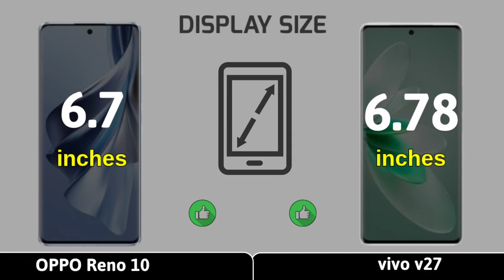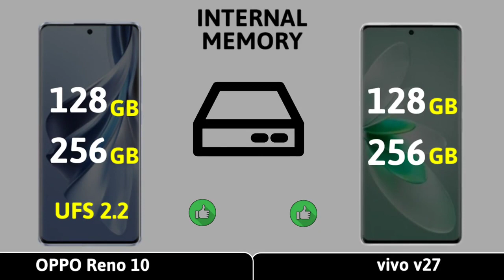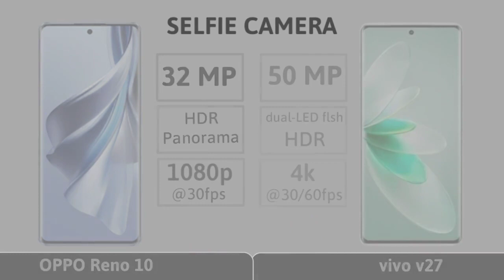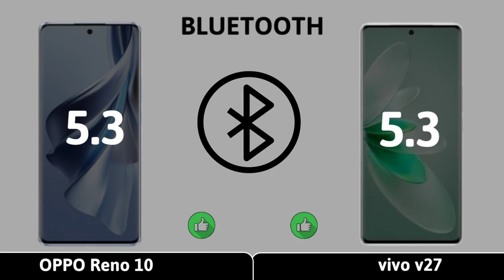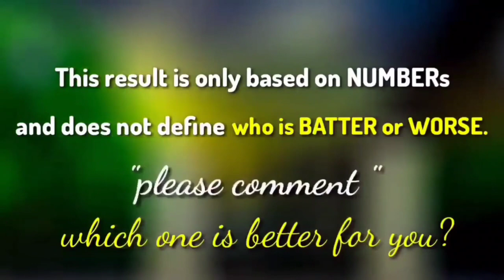Oppo reno 10 vs vivo v27 || vivo v27 vs oppo reno 10 comparison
In this video we make a full comparison of oppo reno 10 vs Vivo v27 with all aspects one by one and give points according to their aspects.

Choose your favourite 😃